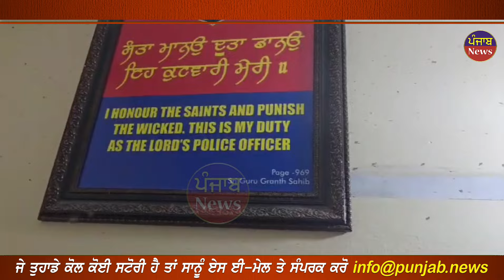ਕੁੜੀਆਂ ਦੇ ਬਾਥਰੂਮ ਦੀ ਚੋਰੀ ਵੀਡੀਓ ਬਣਾਉਂਦਾ ਮੁੰਡਾ ਪੁਲਸ ਨੇ ਕੀਤਾ ਕਾਬੂ ਦੱਸੀ ਸਾਰੀ ਵਾਰਦਾਤ || Punjab News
ਕੁੜੀਆਂ ਦੇ ਬਾਥਰੂਮ ਦੀ ਚੋਰੀ
   ਵੀਡੀਓ ਬਣਾਉਂਦਾ ਮੁੰਡਾ

  ਪੁਲਸ ਨੇ ਕੀਤਾ ਕਾਬੂ
   ਦੱਸੀ ਸਾਰੀ ਵਾਰਦਾਤ !